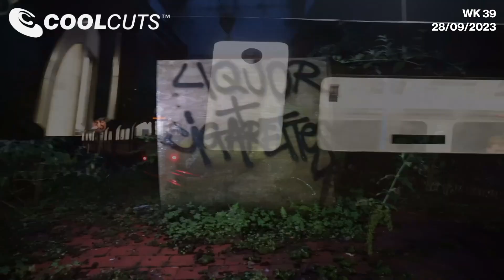COOL CUTS CHART 28/09/2023 WEEK 39 (SEPTEMBER 28, 2023)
Capcut PC video editor, download it and help me get pro features, thanks!